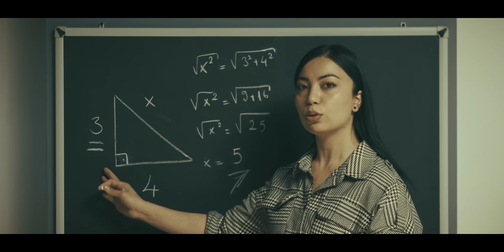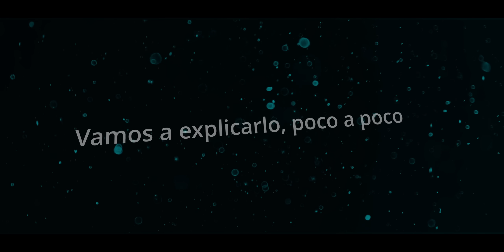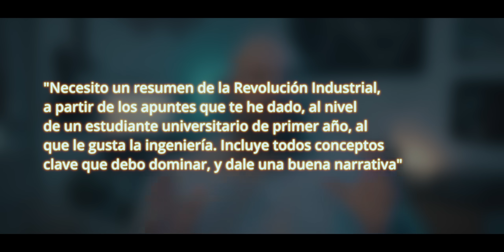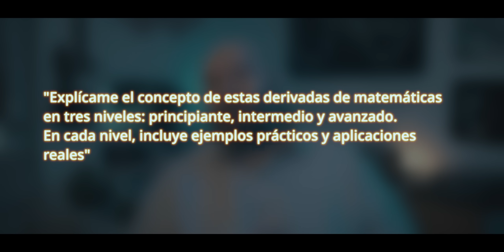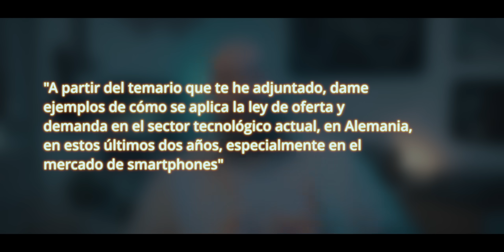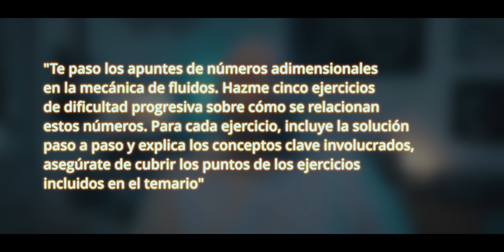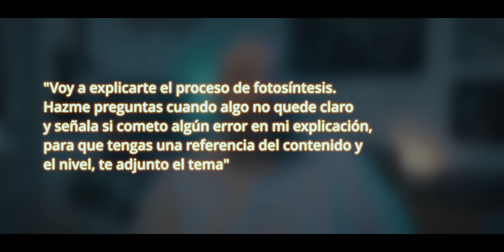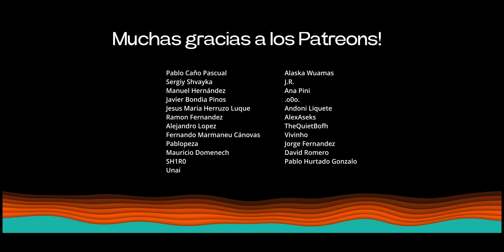7 pasos para aprender más fácil, rápido y mejor con la IA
¿Alguna vez te has preguntado por qué seguimos estudiando con métodos tradicionales cuando la inteligencia artificial (IA) nos ofrece nuevas oportunidades? En este video, exploramos cómo la IA puede revolucionar el proceso de estudio. Te presentamos problemas comunes del sistema educativo como la rigidez de los materiales y el ritmo uniforme impuesto a todos los estudiantes, y explicamos cómo la IA puede personalizar la experiencia educativa adaptándose a diferentes estilos de aprendizaje.

Descubre siete pasos prácticos para integrar la IA en tus estudios y maximizar tu eficiencia, desde generar resúmenes introductorios y ejemplos personalizados hasta organizar tu material de manera efectiva. Aprende cómo la IA puede ayudarte a avanzar a tu propio ritmo, identificar los conocimientos previos necesarios y generar ejercicios personalizados para reforzar tus habilidades. La utilización de chatbots como ChatGPT o Claude no se queda en ser meras herramientas de búsqueda, sino verdaderos potenciadores de tu aprendizaje.

A lo largo del video, entenderás que la IA no es un atajo para eludir el aprendizaje real, sino un aliado para optimizar tu tiempo de estudio. Si te interesa mejorar tu forma de estudiar y aprovechar al máximo la tecnología actual, este video es para ti. ¡Te deseamos un feliz 2025!

00:00 Intro
01:10 Explicación
03:10 Paso 1
04:13 Paso 2
05:05 Paso 3
06:00 Paso 4
06:44 Paso 5
07:34 Paso 6
08:12 Paso 7
08:53 Conclusión